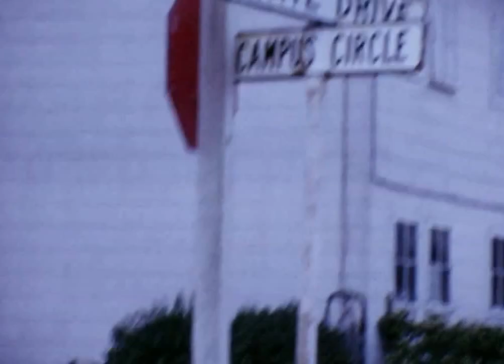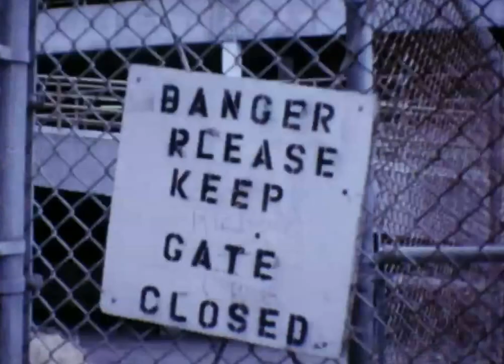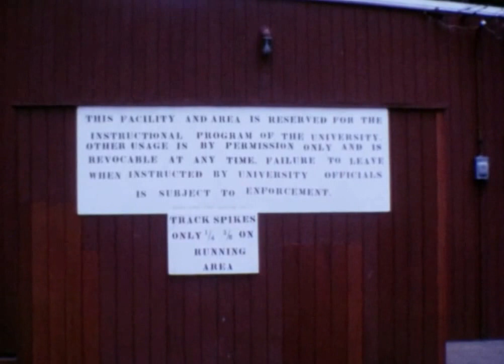San Francisco State University, 1974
San Francisco State University, San Francisco  - Super 8mm film shot from the viewpoint of a San Francisco child for a Bicentennial Project in 1974. Shots include San Francisco State University's housing, campus and Cox Stadium.

Rights: Permission to use this film commercially must be obtained from the San Francisco History Center, San Francisco Public Library. When using this film please credit SAN FRANCISCO HISTORY CENTER, SAN FRANCISCO PUBLIC LIBRARY.

A selection of San Francisco Public Library's unique audiovisual materials were digitized through a grant "Analog to Digital." The grant project was supported in part by the U.S. Institute of Museum and Library Services under the provisions of the Library Services and Technology Act, administered in California by the State Librarian.